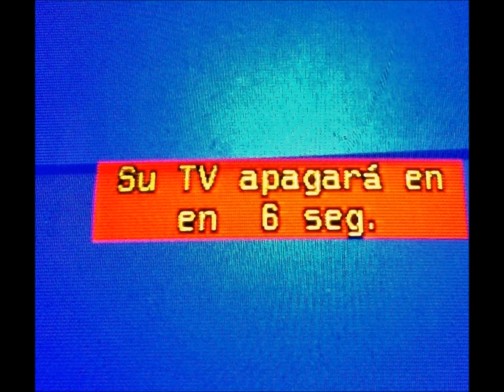Odinoco - Alpha Whore